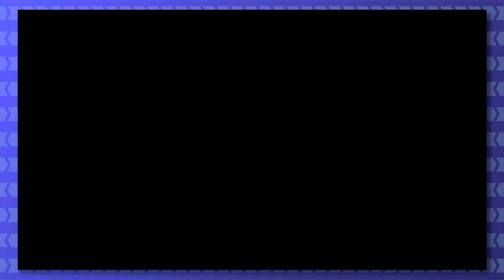All Powered Up! ►Shantae 1/2 Genie Hero: Risky Boots DLC◄ Pt 13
Found the last of ... well... MOST of the last of it! I think we might spare you the rest, but next time. Next time we're makin real progress again!

Thanks to LonelyDays for the thumbnail art!

Feedback is appreciated! It helps me make more! Also, suggest games for me or for us!